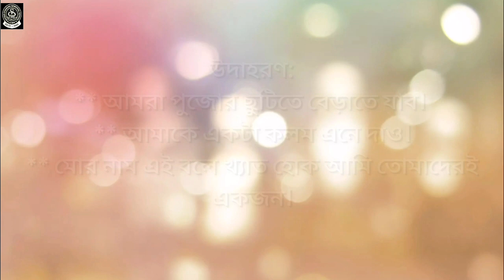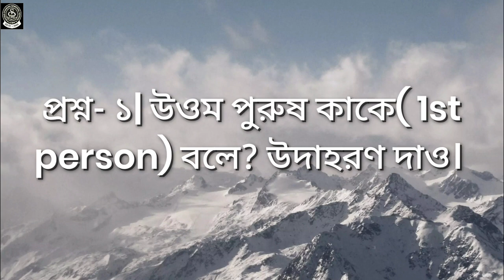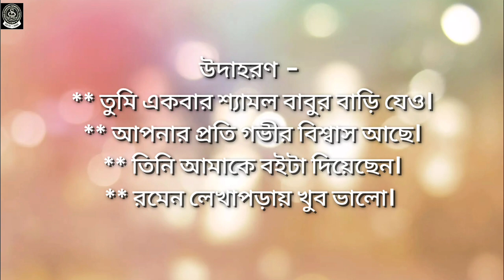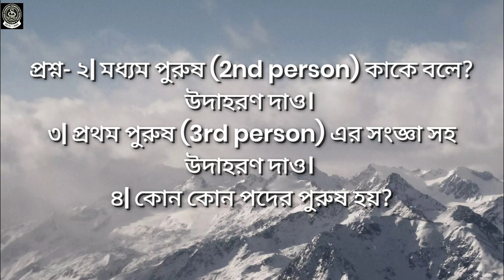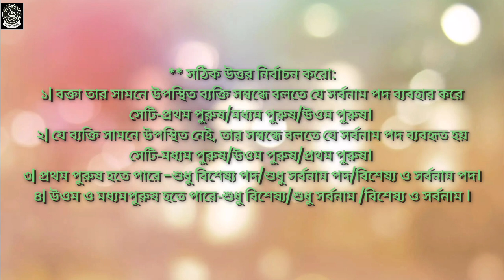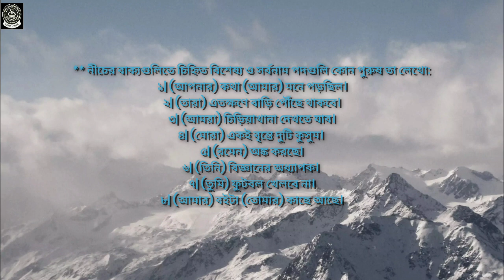চতুর্থ শ্রেণী : বাংলা।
পুরুষ শ্রেণীবিভাগ করে আলোচনা।